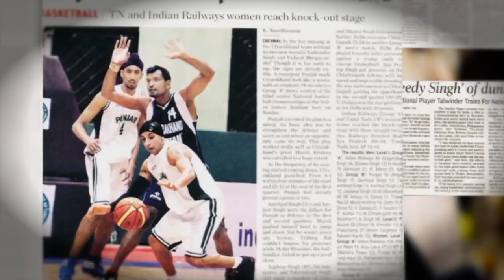Sky is the Limit - Mission Shaurya to Mission shakti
MLA Sudhir Mungantiwar, well aware of the Olympic goal of India, launched the concept of ‘Mission Shakti’. The ‘Mission Shourya’ has shown the mettle in Vidarbha’s sports persons who are of excellent standard. Our players are highly motivated and they never look back before achieving the set goal once they resolve for it.